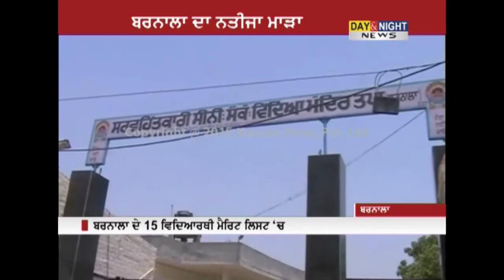PSEB Class-10 result: Natasha Agarwal of Barnala tops